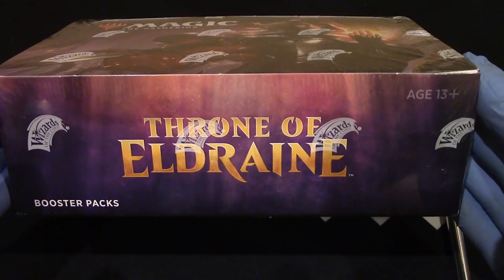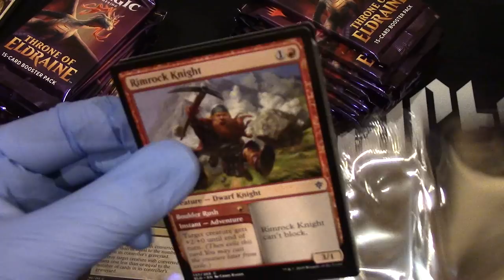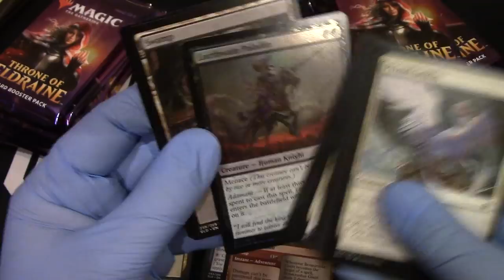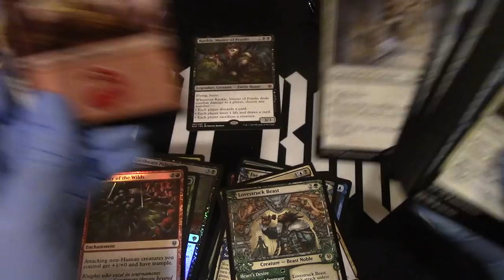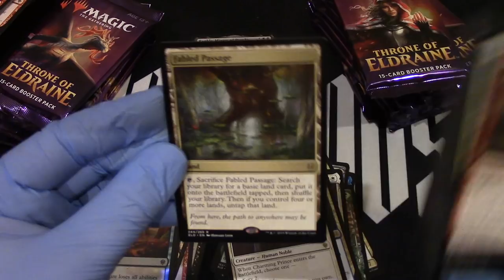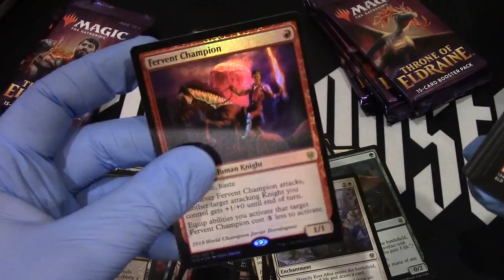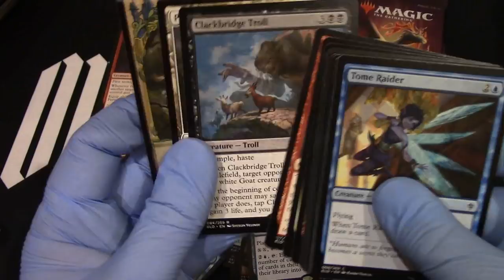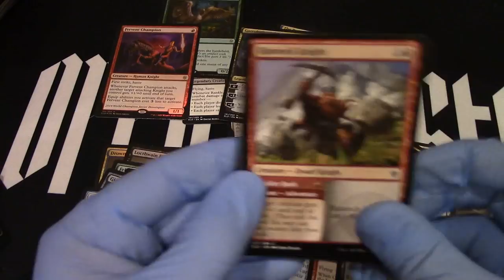Throne of Eldraine whole booster box opening! Let's see it what happened!